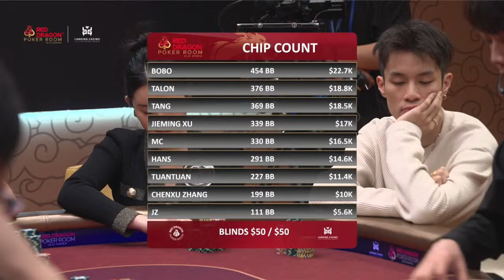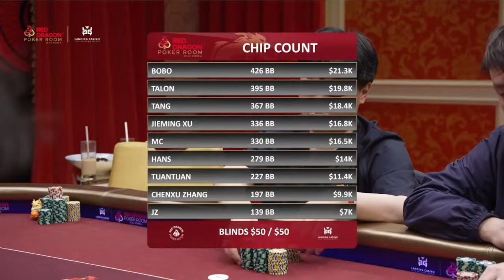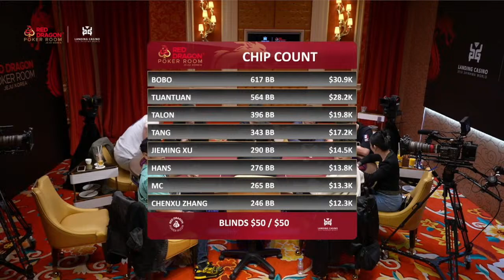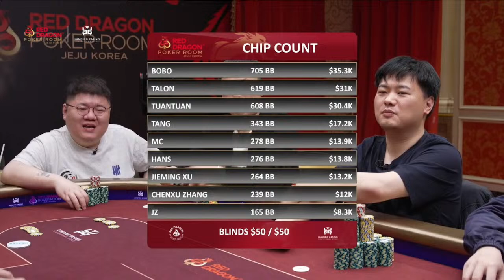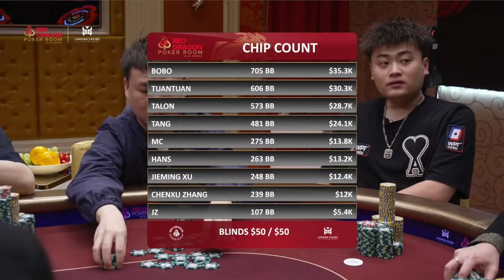28/3 2024 WPT济州岛 Red Gragon 红龙扑克赛